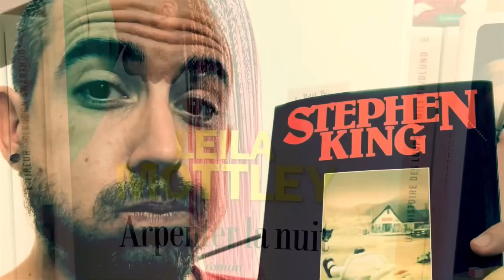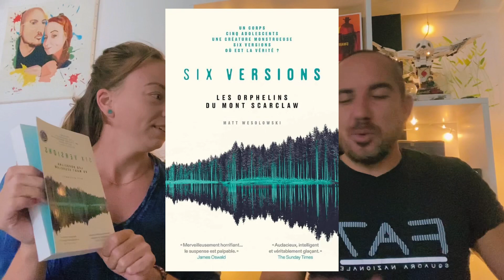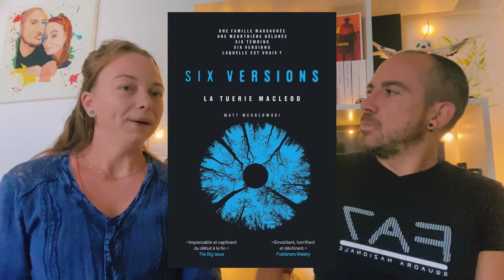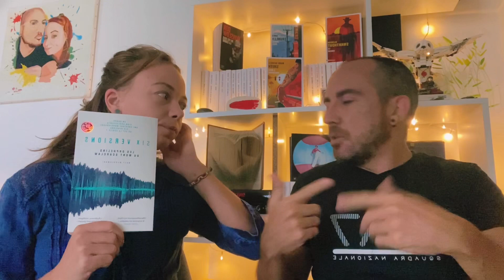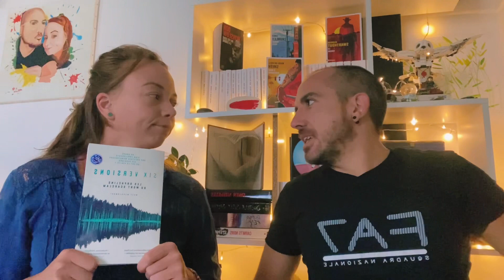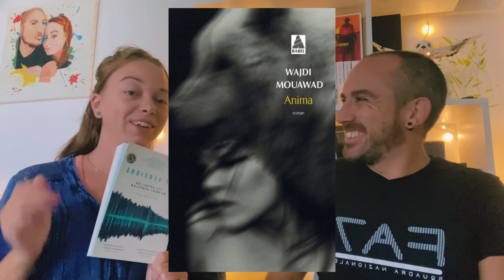Les orphelins du mont Scarclaw - Matt Wesolowski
Voilà Laurent, surveille ta boîte aux lettres !😁

Dans la série SIX VERSIONS de Matt Wesolowski :
(Nous allons suivre Scott King)

T1• Les orphelins du mont Scarclaw
T2• La tuerie Macleod
T3• La disparue du Wentshire (à paraître)

À suivre …

L’avez-vous lu ?
Que pensez-vous de ce nouveau generique ?

À bientôt ! 👋